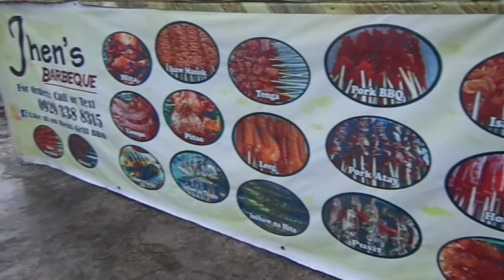STREETFOOD| BARBEQUE| MASSIVE CHOICES |PHILIPPINES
Filipino Pork Barbecue made of pork slices marinated in a sweet BBQ sauce and skewered in bamboo sticks. Sweet, salty, and slightly spicy, these Filipino-style kebabs are seriously addictive!

in this video they also sell CHICKEN BBQ, SQUID, GRILLED FISH AND ALOT MORE.